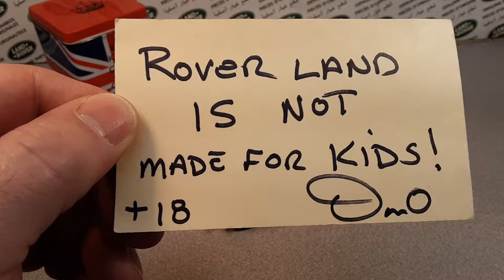Rover Land ONE OF WEDNESDAY CORGI DEF 110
CORGI [Collector Club Model]
cco7713 Yorkshire Rider

My Address:
Dan Winchell